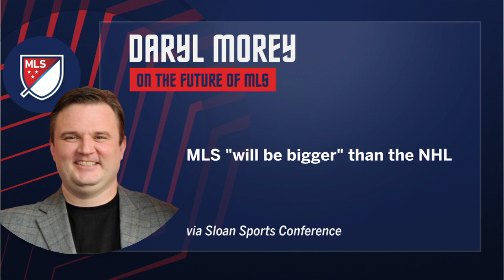MLS will be BIGGER than the NHL?! Herculez Gomez ISN’T buying it! 🤯 | Futbol Americas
On Futbol Americas, Herculez Gomez and Mauricio Pedroza react to Daryl Morey’s comments that Major League Soccer will be “bigger than” NHL.